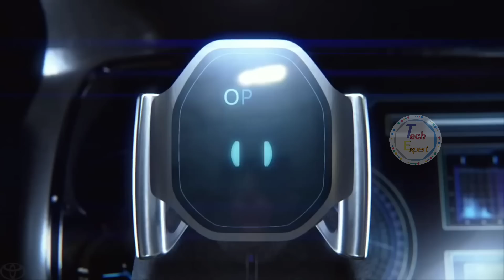दुनिया की सबसे विचित्र Toyota Fun Vii Concept Car । Electric । Full Tuch Screen Car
Toyota Fun-Vii concept is a display and a car rolled into one

The Toyota Fun-Vii is a car covered with a display both inside and out. A network connection lets it update software, or connect with other drivers for both safety and social networking.

The Toyota Fun-Vii isn't like any concept car (or display) we've ever seen — the interior and exterior are covered with a display panel, and the door is touch sensitive. Navigation information displays directly on the interior, and Toyota says the images both inside and out can be changed with a simple download. The software behind the controls can be updated through a network connection, which also links to other vehicles for detecting cars in the blind spots or finding friends driving nearby. Some of the features will even be accessible through a smartphone, though we're pretty sure driving won't be one of them. We wouldn't expect a price or release date with a concept this outrageous, but it would be great to see software updates, networked driving, and touch-sensitive surfaces incorporated into a future Camry. The video below isn't much, but there's some guy who's really happy to be in it anyway.